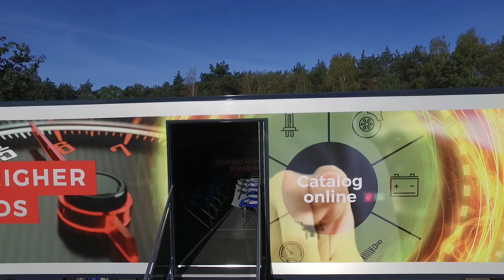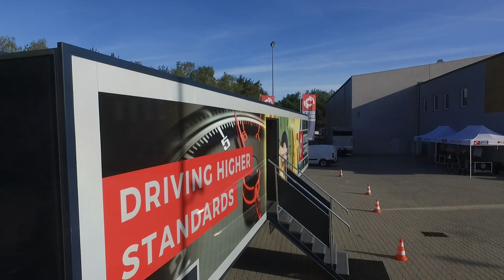Show Car Inter Cars Dji Drone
Show Car Inter Cars